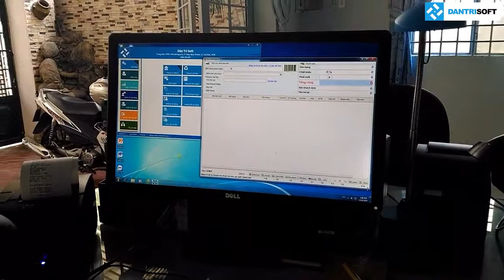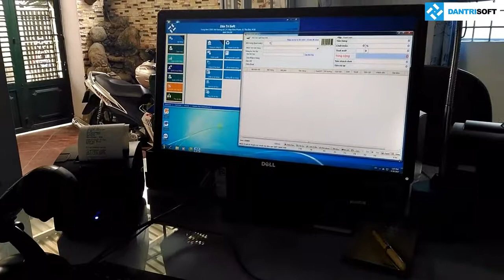Tổng thể giải pháp bán hàng bằng mã vạch với phần mềm Dân Trí Soft